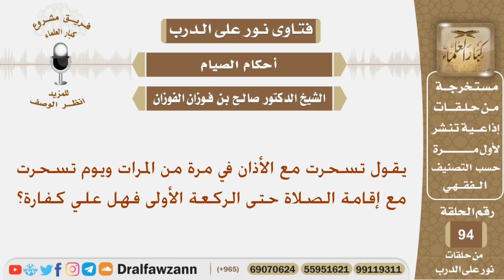شخص تسحر مع أذان الفجر وفي يوم آخر مع الإقامة حتى الركعة الأولى فماذا عليه؟ الشيخ صالح الفوزان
نص السؤال:
يقول تسحرت مع الأذان في مرة من المرات ويوم تسحرت مع إقامة الصلاة حتى الركعة الأولى فهل علي كفارة؟
السيرة الذاتية :
للاشتراك في قناة الشيخ صالح الفوزان

رئيس الفريق
لمشروع كبار العلماء